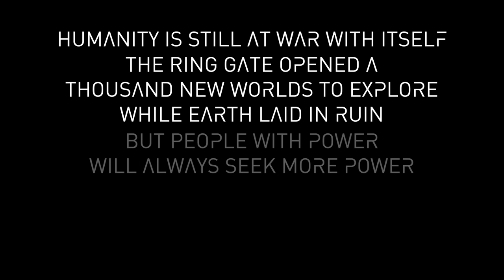THE EXPANSE: DRAGON TOOTH - Official Comic Book Trailer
Discover a New Original Story in the World of the Hit Acclaimed Sci Fi Series.

The blockbuster premier issue of the brand new 12-issue series from superstar comics writer Andy Diggle (Green Lanterns, James Bond), artist Rubine (Voltron: Legendary Defender), colorist Raúl Angulo, and letterer Pat Brosseau, that broadens The Expanse universe in ways that will change how fans view the entire series in THE EXPANSE: DRAGON TOOTH.
Picking up after the final season of the acclaimed and beloved sci-fi series produced by Alcon Television Group (all six seasons of THE EXPANSE are currently available to stream on Amazon Prime), THE EXPANSE: DRAGON TOOTH will fill in the missing years between The Expanse: Babylon’s Ashes and The Expanse: Persepolis Rising, the secret history of fans favorite characters will be revealed for the very first time!

Everything comes together in this epic 12-issue story, tying together the threads of the show and answering lingering questions that will bring readers and viewers alike far beyond the stellar horizon.

Issue #1 in stores 4/19/23!